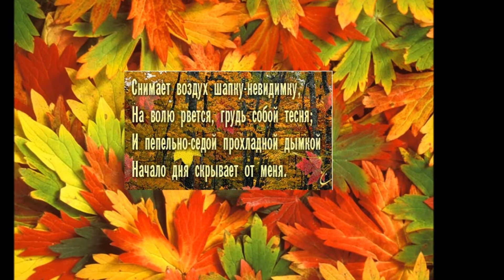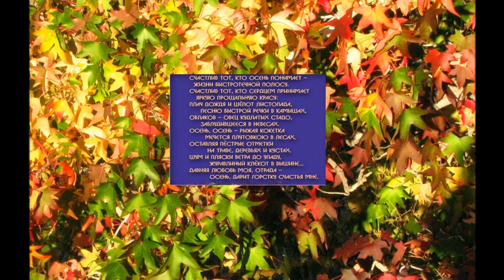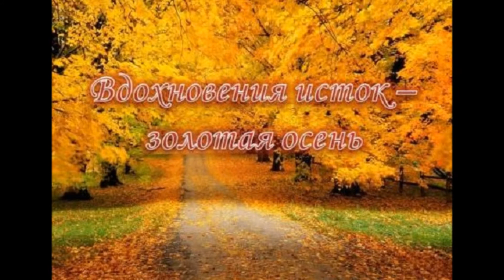My film Счастливой осени.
Счастливой осени желаю всей душой!!!